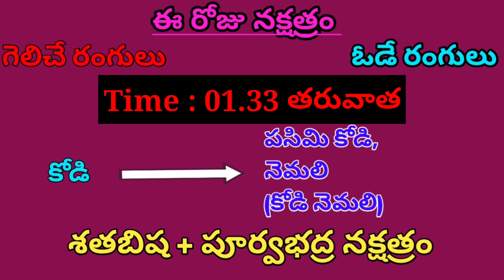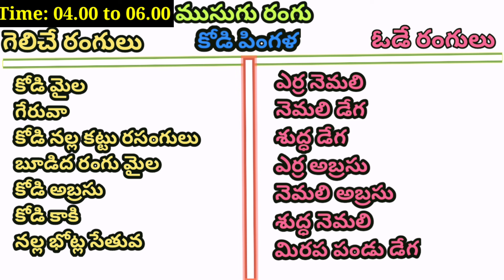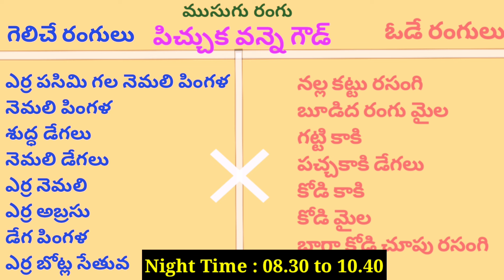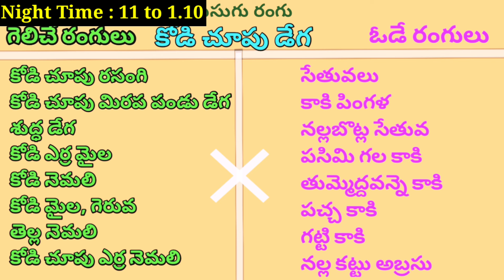17 September 2024 Today Winning Colours//Ytm Reddy Farming Channel//Kukkuta Sastram